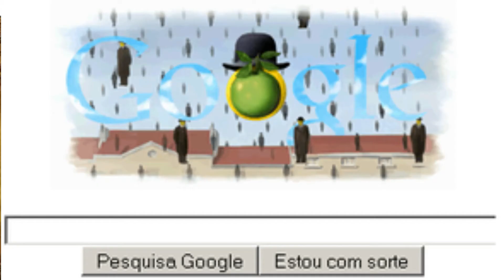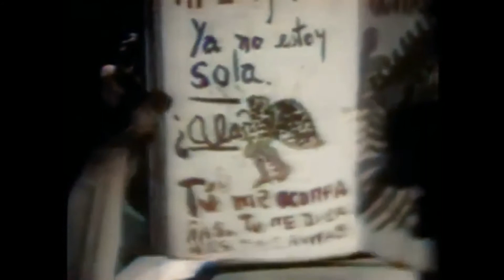Surrealismo sonho e imaginação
Explicação sobre o movimento artístico SURREALISMO e breve explanação sobre artistas surrealistas como Salvador Dalí, René Magritte, Frida Kahlo e os artistas brasileiros Tarsila do Amaral e Cícero Dias.